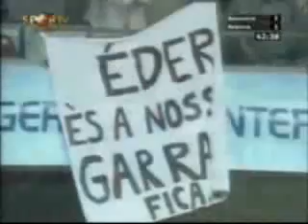EDER GAUCHO 1